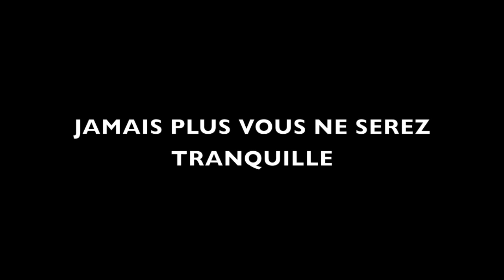rabbit horreur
LE film de cet hiver, une menace pèse sur le monde. Rouen est la première ville touchée...